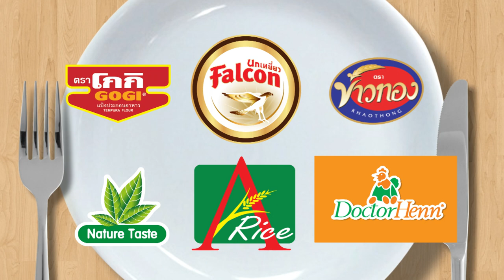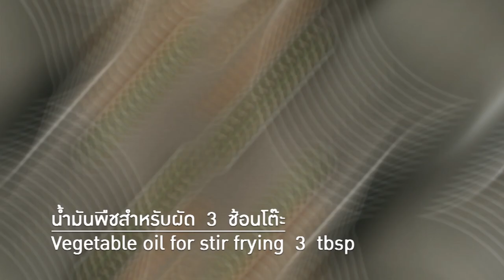สวยสายฮา "จิ๊บ ปกฉัตร" VS สวยอมตะ "อ.ยิ่งศักดิ์" l กินได้ก็กิน l EP 88 [ 1/3 ]